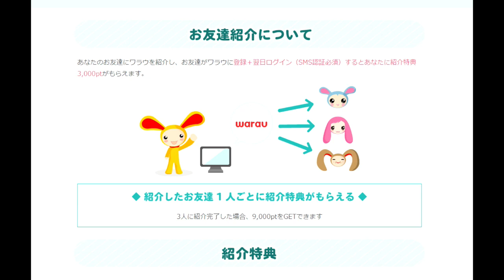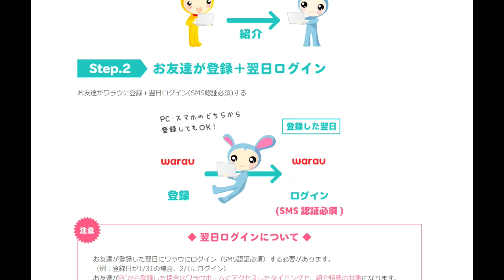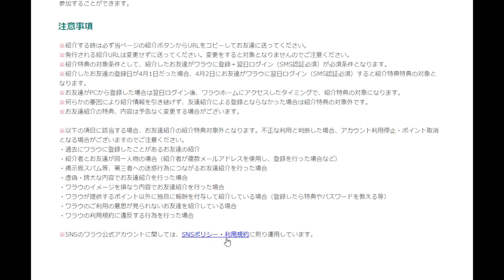【隠居TV】第二話：稼ぐための一番最初の作業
第一話

ポイ活サイト「ワラウ」はお買い物やゲームで簡単にポイントが貯まるよ♪
貯めたポイントは現金や電子マネーに交換！PC・スマホのどちらからでも登録できるよ

▽さっそく無料ユーザー登録してみよう▽

「件名：速稼塾（あなたのお名前）」